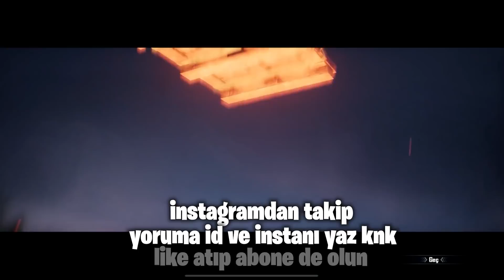SASUKE’NİN HAYALİNİ GERÇEKLEŞTİRDİM!!! SURİ CLASI FULLEDİM - PUBG Mobile